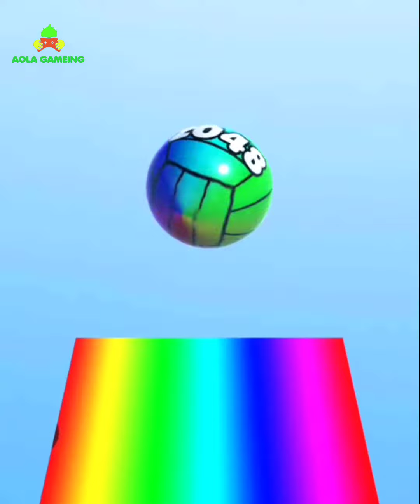Ball Merge 2048 - Gameplay Walkthrough Part 27 Levels 87- 88 For Mobile Android, iOS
In this video, you will get to know the game "Ball Merge 2048" in a new style in action puzzle game Merge ball 2048! i play to the exciting level 88.

Ball Merge 2048 Game Features:
* Tap and drag to control the always rolling ball.
* Merge balls with the same number and color to level the ball.
* Be careful with the spikes on the road, which will lower your ball level.